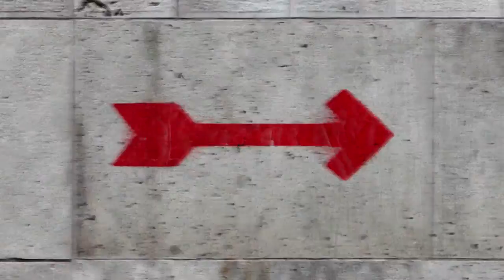sarkozy_BA.wmv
Sarkozy BA